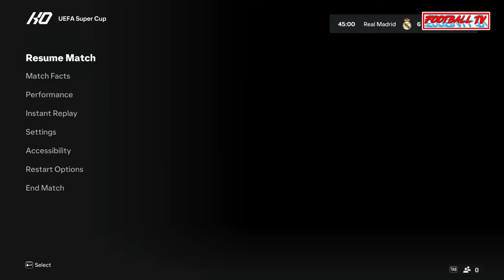Real Madrid vs Atalanta - UEFA Super Cup 2024 Final | Ft. Mbappe Full Match | FC 24 Game Simulation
FC 24 | Real Madrid vs Atalanta - Final UEFA Super Cup 2024 | Gameplay PC
Guys, hello everyone! On this channel we play real matches using video games eFootball PES 2021 and EA Sports FC 24/25. All videos are recorded from video games by us personally and uploaded to this channel to entertain everyone.